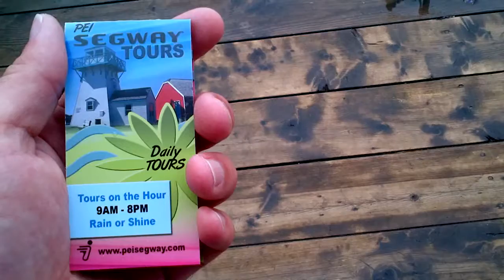And rainy day at PEI Segway Tours.